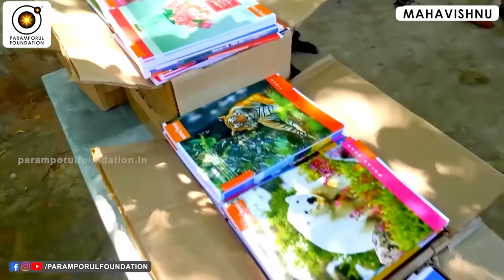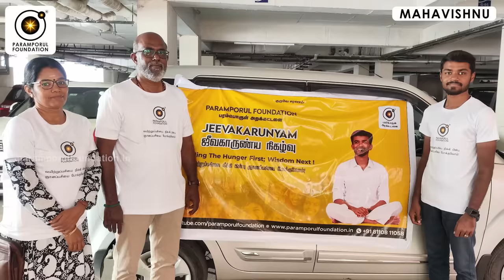மனம் தெளிந்து ஆத்ம உணர்வை அடைய இதை கேளுங்கள்! | Attain Soul Consciousness!